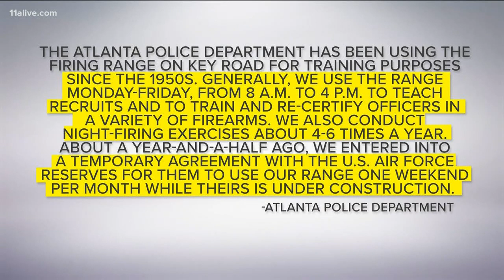Neighbors raise concerns about about gun range near subdivision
Neighbors say it sounds like a scene from a war movie.